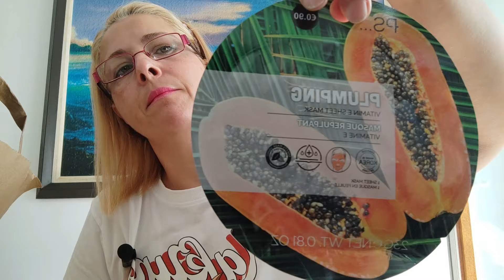💕Haul PRIMARK colección de otoño🛍️ SEPTIEMBRE 2023. Me lo pruebo todo✨✨✨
HOLA FAMILIA BENDICIONES A TODOS😘
HOY OS TRAIGO UN HAUL DE PRIMARK PARA TODA LA FAMILIA Y NOS LO PROBAMOS TODO.👨‍👩‍👧‍👦
ESPEROO QUE OS SIRVA DE AYUDA EL VIDEO.💕✨✨